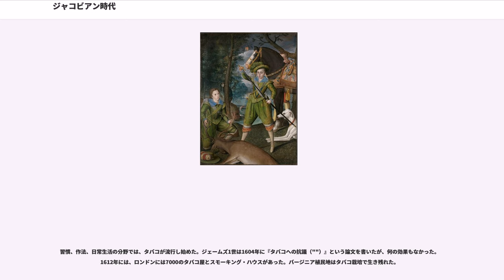ジャコビアン時代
ジャコビアン時代（ジャコビアンじだい、Jacobean era）は、イングランド史およびスコットランド史でジェームズ1世の治世期間（在位：1603年 - 1625年）を指す時代区分である。ジャコビアン時代はエリザベス朝（1558年 - 1603年）の次で、チャールズ1世時代（。1625年 - 1642年）の前にあたり、この時代に支配的だった建築、視覚芸術、装飾芸術、文学のスタイルに「Jacobean」という語がつけられる（例：、）。

「ジャコビアン（Jacobean）」という語は、英語名「ジェームズ（James）」の元々のヘブライ語形「ヤコブ（Jacob）」から派生したものである。

1人の統治者によるイングランドとスコットランドの正式な統合とまではいかないが、ジャコビアン時代は両国にとって重要な進展であることは確かで、現在に繋がるものである。それ以外にも、北米大陸に最初のイギリス植民地が建設されたのがこの時代である（1607年のジェームズタウン、1610年のニューファンドランド、1620年のプリマス植民地）。中でもプリマス植民地はその後のイギリス植民地の基盤となり、結果としてカナダ、アメリカ合衆国両国の成立を導いた。

ジャコビアン時代に起きた悪名高い事件というと、1605年11月5日の火薬陰謀事件である。ガイ・フォークスらカトリック教徒が国王と貴族院のいるウェストミンスター宮殿を爆破しようとした。しかし、事件は未然に露見・阻止され、首謀者たちは首吊り・内臓抉り・四つ裂きの刑に処せられた。

1613年2月14日に行われたジェームズ1世の娘エリザベスとプファルツ選帝侯フリードリヒ5世との結婚は当時の社交的催しを超えるものだった。2人の結婚は政治的・軍事的に重要な意味を持っていた。2人は1619年にボヘミア王ならびに王妃に迎えられ、その結果として生まれた対立が三十年戦争の始まりだった。ジェームズ1世はこの大陸の争いへの関わり合いを（1623年の「戦争熱」の時でさえも）避け、それはジェームズ1世の統治の最も意義深くまた肯定的な一面を表している。

ボヘミアでの事件が起きる以前は、エリザベスとフリードリヒはロマンティックな理想主義噴出の中心にいた。事件が起きた後でさえも2人は、イングランド社交界に影響を与えたコメニウスやサミュエル・ハートリッブ（）らを含む知的サークルの中心にいた。

ジャコビアン時代の政治的事件と情勢は、経済的・財政的状況抜きに理解できない。ジェームズ1世はエリザベス1世から35万ポンドの負債を相続した。1608年までに負債は140万ポンドに膨れあがり、毎年14万ポンドずつ増加した。応急的な王室御料地の売却で、大蔵卿ロバート・セシルは1610年まで負債を30万ポンド、年間赤字は4万6千ポンドまで減らした。しかし、それ以上同じ方法で減らすことはできなかった。その結果、財政支援についての貴族院との緊張が生まれ、交渉は失敗に終わることが多かった。この状況が、ジェームズ1世とその息子で王位継承者のチャールズ1世の統治を悪化させ、イングランド内戦に繋がった。

ジャコビアン時代は厳しい不況（1620年 - 1626年）とともに幕を閉じた。最後の年、1625年にはロンドンで腺ペストが流行した。

文学においては、ウィリアム・シェイクスピアの力作戯曲（『テンペスト』『リア王』『マクベス』など）がこの時期に書かれた。他には、ジョン・ウェブスター、ベン・ジョンソンの力作戯曲がある。ジョンソンは王党派詩人ジョン・ダンと並んで、この時代の代表的詩人でもあった。散文では、フランシス・ベーコンの作品や『欽定訳聖書』がある。

ジョンソンはさらに仮面劇（マスク）の革新者でもあった。イニゴー・ジョーンズによるデザインは、仮面劇を複合芸術にしたが、そうしたスペクタクルにかかるコストはこの時代を含めたステュアート朝をエリザベス朝の倹約さとかけ離れたところに位置づけ、その浪費と放漫な過剰さで、中流階級やピューリタンを疎遠にした。

フランシス・ベーコンは、近代科学の発展に多大な貢献をした。ドイツのヨハネス・ケプラー、イタリアのガリレオ・ガリレイ同様、この時代の科学に「コペルニクス的転回」をもたらした。イギリス社会においてなお強い影響力を誇っていた中世スコラ学の権威主義に代わって、自然を客観的に探求することを提唱し、その土台を築いた。その業...